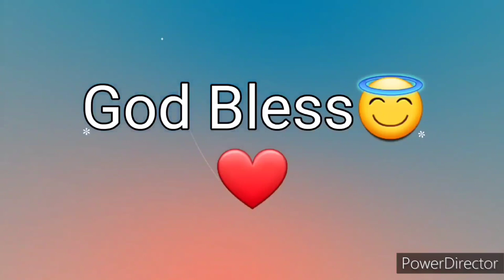Ang Salita ng Dios "BIBLIA" (6) Aklat sa Lumang Tipan JOSUE Chapter 12 Tagalog Audio